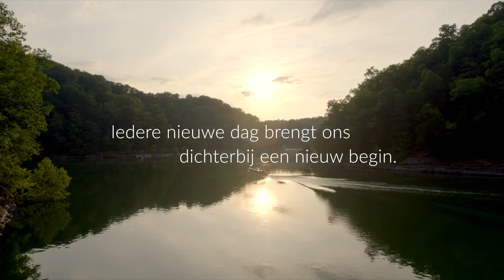Travel South One Day Closer - Dutch